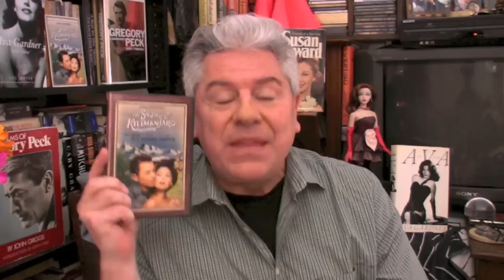CLASSIC MOVIE REVIEW: Gregory Peck and Ava Gardner in THE SNOWS OF KILIMANJARO from STEVE HAYES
Look below for movie lover gifts!

CLASSIC MOVIE REVIEW: Gregory Peck stars with Ava Gardner, Hildegarde Knef and the incomparable Susan Hayward in Henry King's adaptation of Hemingway's THE SNOWS OF KILIMANJARO (1952). Peck plays an author searching the world for subjects to write about while ignoring the fact that they're right in front of him. This eventually leads him to Africa, where an accident forces him to review his life and see where he lived, who he loved and where he lost out. Shot in Technicolor, it's a big adventure, with big stars and big ambitions. It's also a great ride!

POSTERS:
"The Snows of Kilimanjaro" Gregory Peck Hayward Decor Wall 36x24 Poster Print
Berkin Arts Movie Poster Giclee Print On Canvas-Film Poster Reproduction Wall Decor(The Snows of Kilimanjaro 2)

Poster Print Collection "The Snows of Kilimanjaro" Gregory Peck Portrait (16 x 20)
Gregory Peck and Ava Gardner in "The Snows of Kilimanjaro" in Dinner Table Scene 24x30 Poster

Gregory Peck and Ava Gardner in T "The Snows of Kilimanjaro" o Gazing into Each Others Eyes 24x30 Poster
"The Snows of Kilimanjaro" Ava Gardner portrait 24x36 Poster

Autobiography: "Ava: My Story"

Ava Gardner - Ava in Color - Celebrities - Refrigerator Magnet
Ava Gardner B&W, Refrigerator Magnet

Movie Star Photo & Quote Mugs "Hell, I suppose if you stick around long enough they have to say something nice about you." - Ava Gardner

Biography:
"Susan Hayward: Portrait of a Survivor" by Beverly Linet
"Red: The Tempestuous Life of Susan Hayward” by Robert LaGuardia
"A Star, Is A Star, Is A Star! The Lives and Loves of Susan Hayward" Christopher P Andersen
"Films of Susan Hayward" by Eduardo Moreno

Susan Hayward - Movie Star Portrait Magnet

Streaming Documentary: "Hollywood Collection: Gregory Peck - His Own Man"
Streaming Documentary: "Gregory Peck - Discovering"

Universal 100th Anniversary Collection (DVD)Limited Edition Box Set

The Gregory Peck Film Collection (To Kill a Mockingbird / Cape Fear / Arabesque / Mirage / Captain Newman, M.D. / The World in His Arms)

Oliver Peoples Style Gregory Peck Eyeglasses

Authentic Autographed Gregory Peck 2018 Hollywood Legends Iconic Ink Cut Auto 1/1 Card JSA
Gregory Peck's Costume - “Henry Adams” Vest from MAN WITH A MILLION

Gregory Peck Autograph Signature Coffee Mug Gift
Gregory Peck - Movie Star Portrait Mug
Gregory Peck Coffee Mug Gift

Steve's friend Mel Odom's Gene Dolls are wonderful collectibles

with John "Johnny" Bixler and Steve Hayes